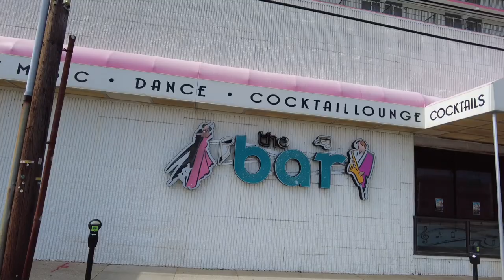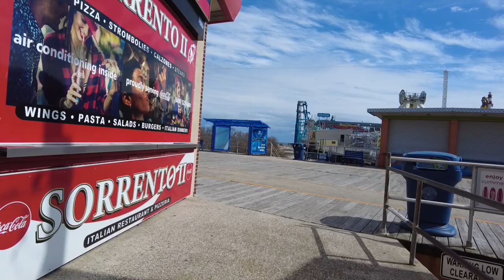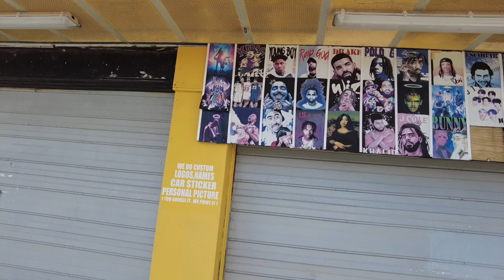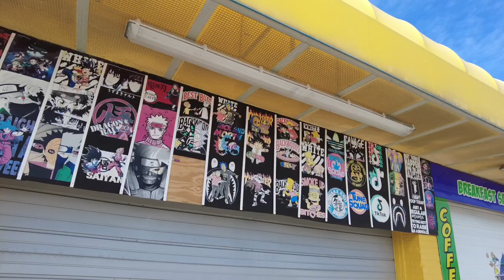WHAT HAPPENED TO THE MOTELS IN WILDWOOD?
Come Sail with The Philly Captain as he explores the streets of Wildwood New Jersey. The Captain shows you some of the hotels and restaurants.